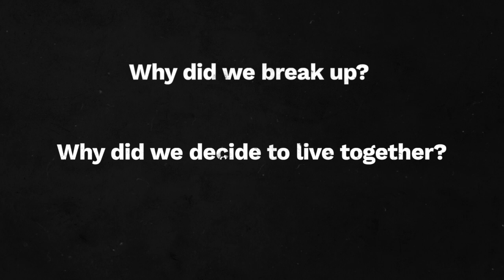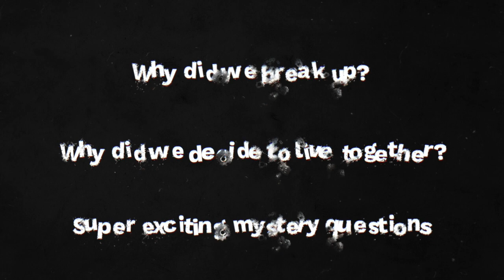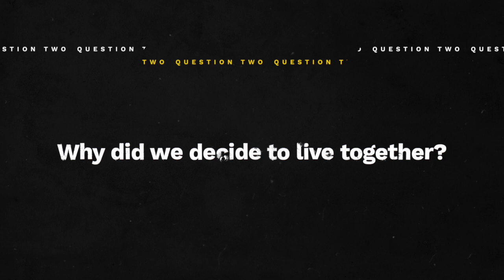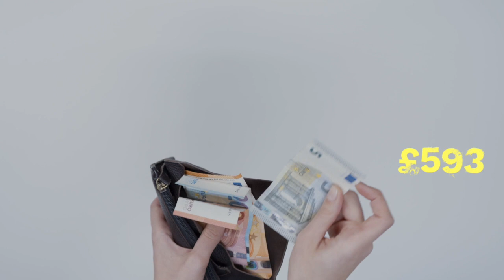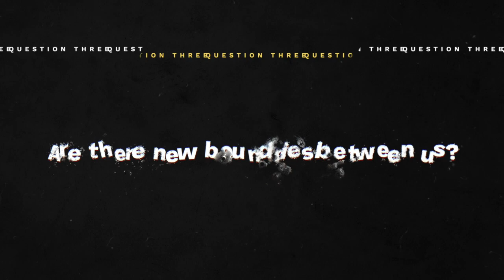Why I Live With My Ex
Could you live with your ex or are you even friends with your ex?